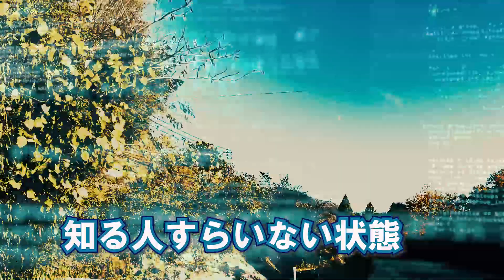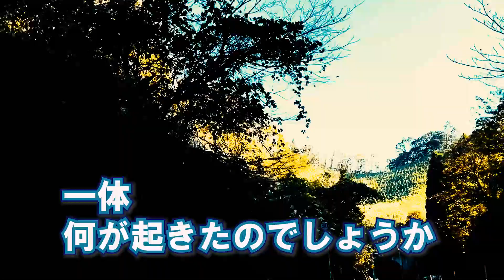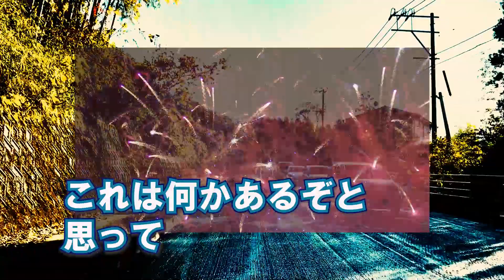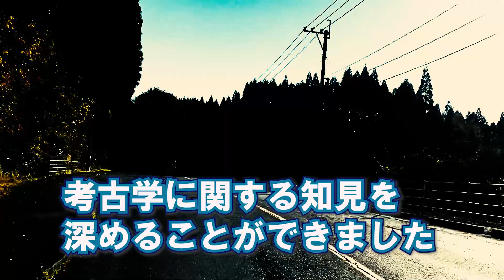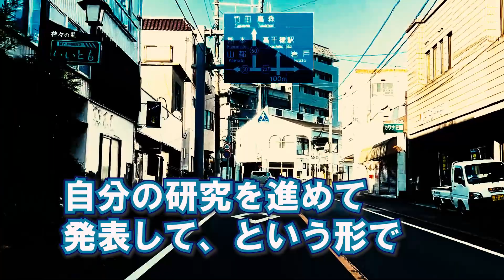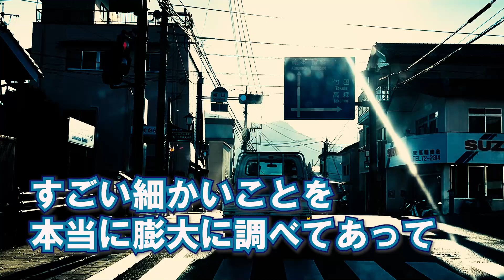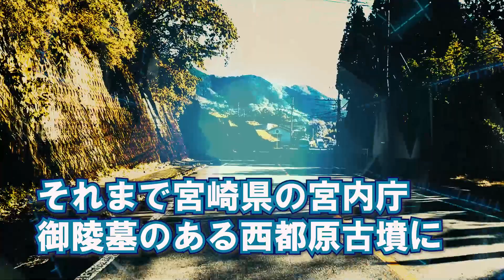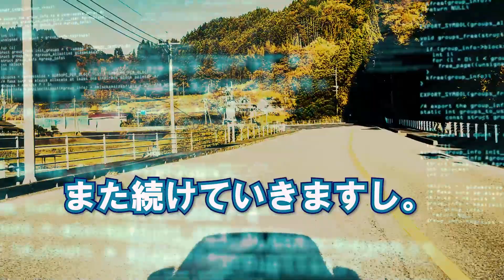2つの謎 天皇陛下と○○ 歴史ミステリー 古代遺跡や古墳 意外なところにあった謎を調べてみた結果 … （後編）【古代史研究 歴史ミステリー 日本史探求 祟り 横穴墓 古墳時代】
作業、勉強しながら、可能であれば睡眠用、聞き流し用として、ご覧ください🌅

00:00 古代日本、考古学の闇を暴露？古代遺跡の謎 歴史ミステリー
00:15 昔、古代遺跡 古墳がみつかった 日本 謎
00:19 鎧が出た
01:02 その横穴墓とされている
02:04 東京の国立博物館にて
03:02 現在の令和時代の天皇陛下ではなく
04:32 古墳時代 石人　大分県臼杵市
04:50 令和の天皇陛下
05:04 多くの資料を作ってそれを考古学に関連する
06:19 東北の旧石器捏造事件（2000年）の後遺症
07:18 考古学だと、地層のことは土層と呼ぶ
07:52 鎧が出た山の森林整備工事 2013年
08:00 歴史探偵
08:33 これは前方後円墳っぽい 古代遺跡
09:00 ミステリー 歴史鑑定
09:01 ドローンが普及する前から導入を検討
10:00 不思議な映像
10:09 3Dデータ
11:00 歴史ミステリー
11:30 福岡県　赤村　前方後円墳
12:02 古代の人の立場に立ったら
13:03 考古学関連の方々が一堂に会する
14:00 大学教授、大学や大学院、考古学専攻の方々
15:03 考古学のしきたりというか
17:09 報告書や論文をチェックしていると
18:28 古墳じゃないかと思っていた場所
19:00 この鎧は誰が身に着けていたか
20:07 宮内庁御陵墓がある西都原古墳 宮崎県
21:07 現時点 横穴墓
22:10 ずっと追い求めている形
23:00 後編、さらに完結編
24:10 縁が無かった考古学分野の方々とつながれた
25:12 九州山地サバイバー

古代日本、考古学の闇を暴露？古代遺跡の謎 歴史ミステリー 新たな真実へ 意外なところにあった謎を調べてみた結果 … （後編）

世界の歴史を覆す最古の古代遺跡。存在するはずの無い超高度文明の痕跡がヤバすぎる【 都市伝説 ギョベクリテペ 遺跡 地球外生命体 】